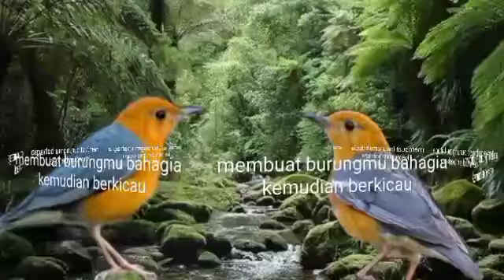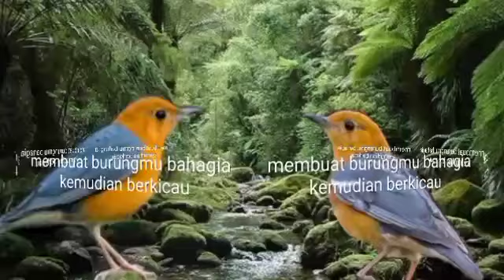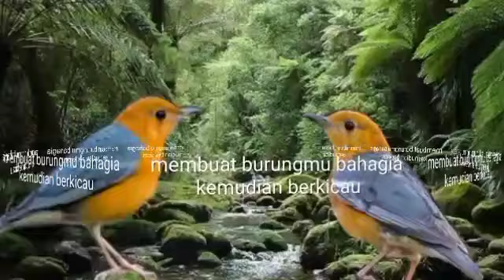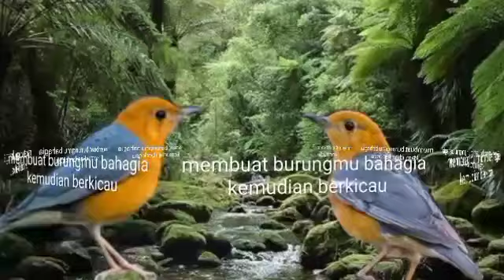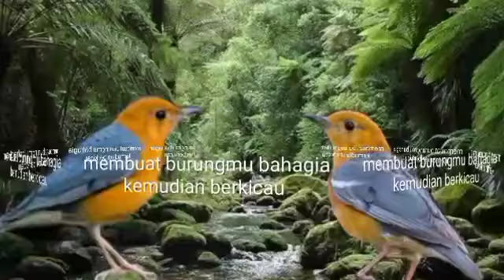awas NYAUT !!! TERAPI ANIS MERAH bikin ikut NGEPLONG ¦ PANCINGAN AM ¦ TERAPI MACET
TERAPI ANIS MERAH bikin NYAUT NGEPLONG ¦ PANCINGAN AM ¦ TERAPI MACET
Di Chanel ini saya akan berbagi tips rawatan burung, suara terapi burung, suara pancingan burung, dan suara masteran burung terutamanya burung Anis Merah, THRUSH, ORANGE HEADED THRUSH.